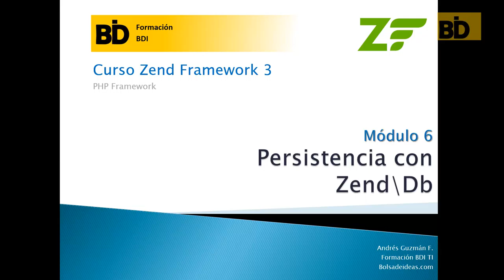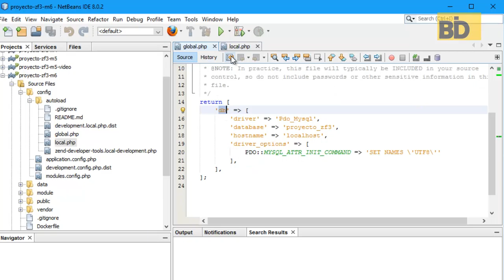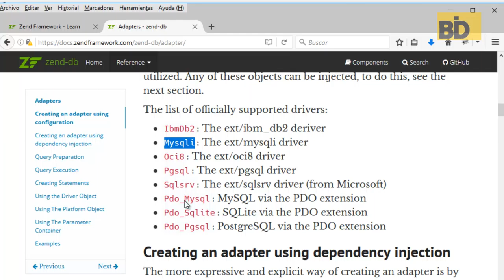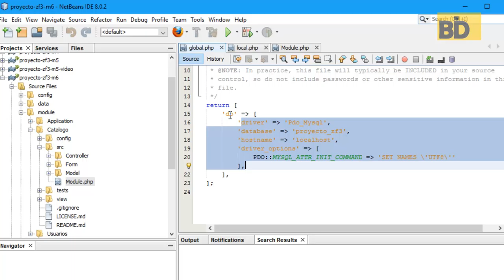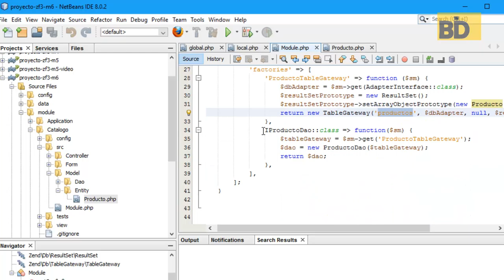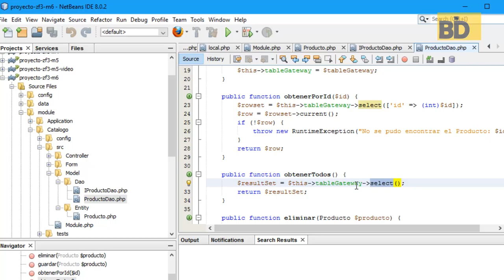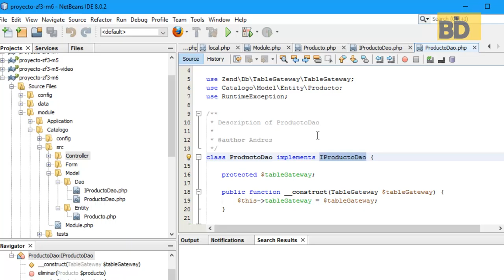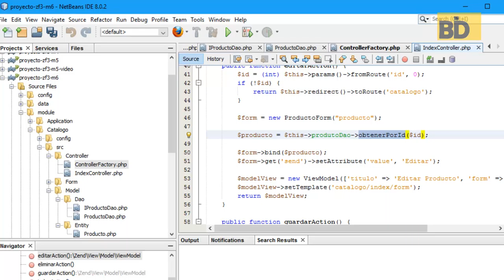Curso Zend Framework 3 - Módulo 6: Base de datos y TableDataGateway